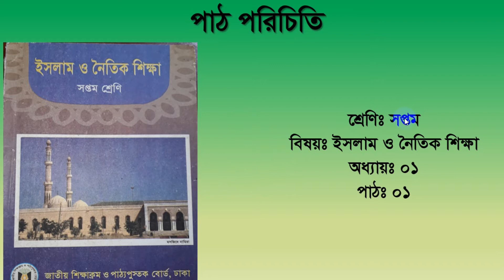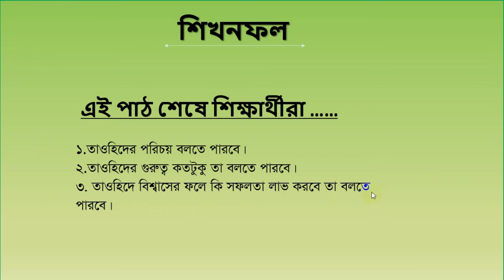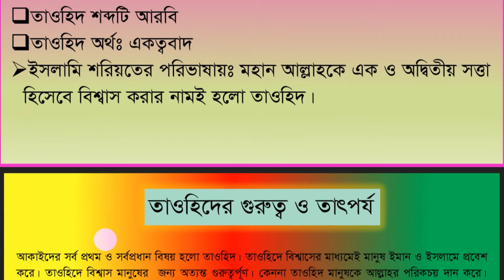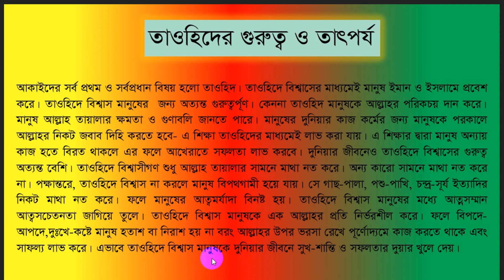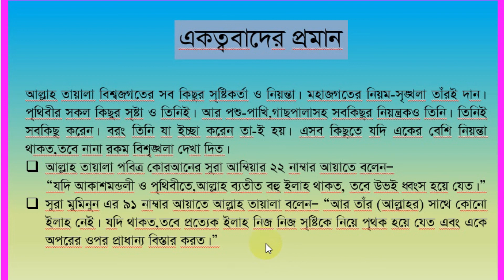তাওহীদের গুরুত্ব || ইসলাম ও নৈতিক শিক্ষা || ৭ম শ্রেণি